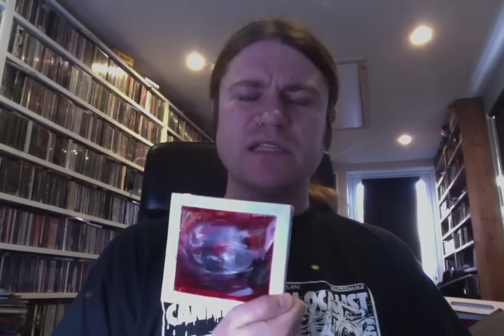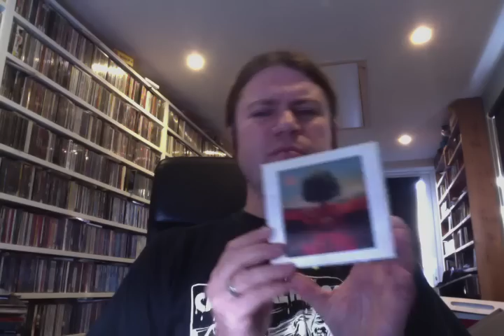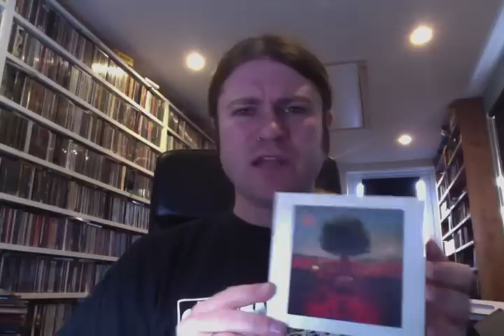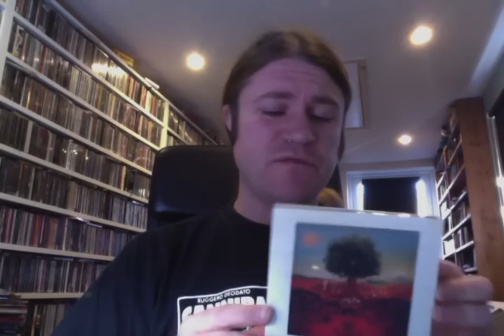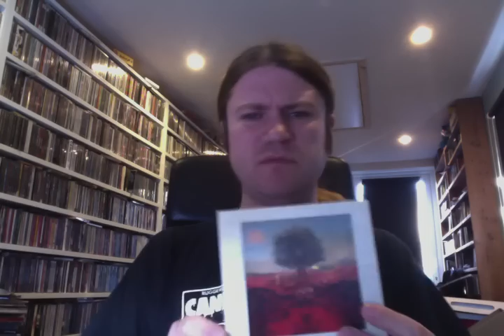Best 20 Metal Albums 2011 Part 4: Dom's Iron Sandwich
Part 4 of Dom Lawson's top 20 metal albums of the year!